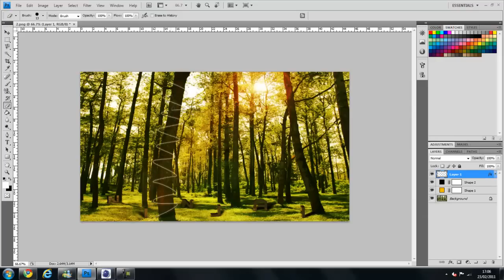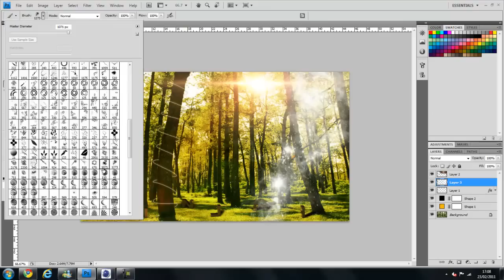Ninjai SpeedArt Contest Entry by ChaseArtz l Forest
My Second Contest Entry to Ninjai's SpeedArt Competition. Hope you guys like it.